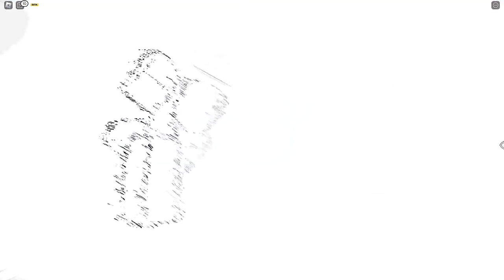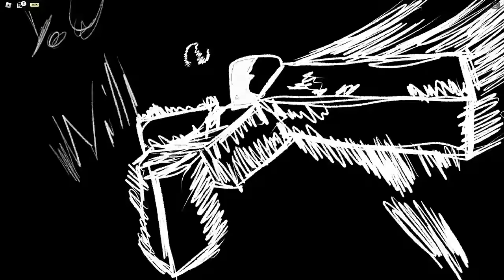WOMBO COMBOS! | the NEW BUFFED Movesets are AMAZING (Heroes Battlegrounds Roblox)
Today we're back in Heroes battlegrounsd to check the new passive update, we also master every moveset in the game including dabi, todoroki, bakugo, vigilante deku and more.

Socials!

TIMESTAMPS
0:00 - Intro
0:39 - Vigilante Deku
5:46 - Warp Portal (Boss Moveset)
10:45 - Bakugo Moveset
14:48 - Stain Moveset
19:14 - Dabi Moveset
24:15 - Todoroki Moveset